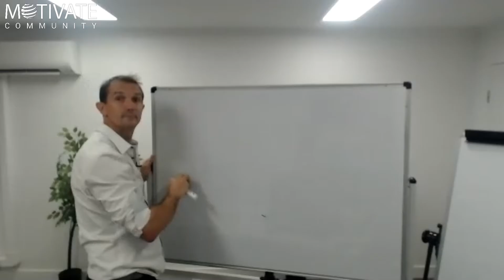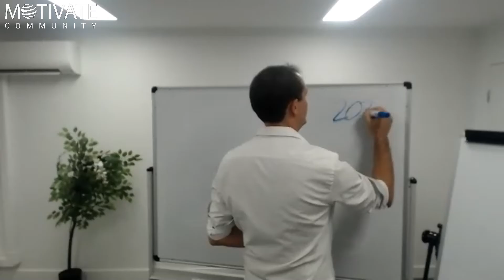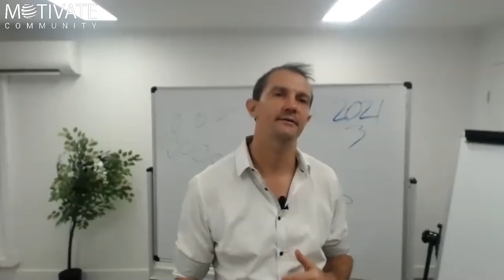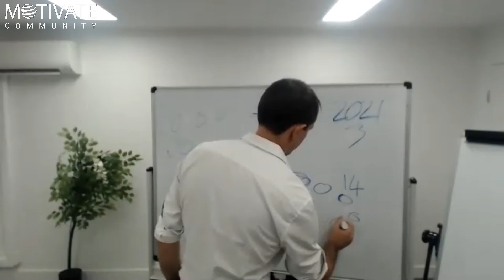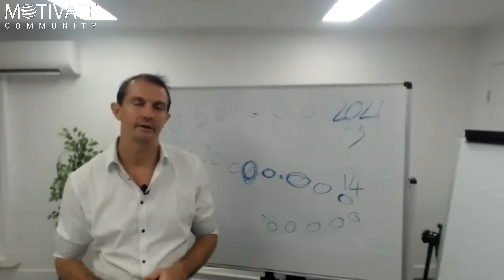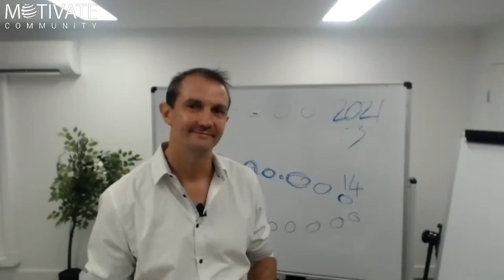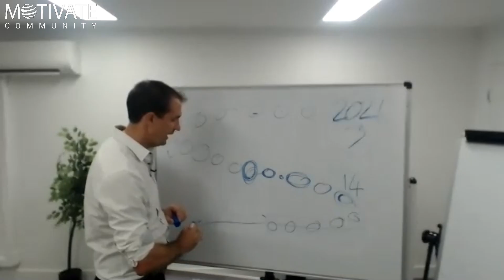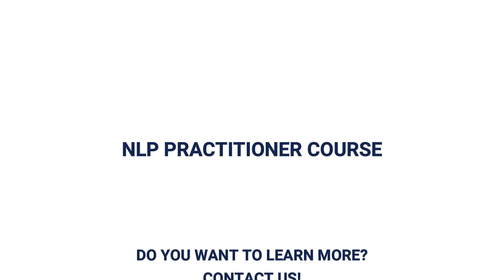TIMELINE THERAPY -- with John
Depression and the suicidal rate are increasing over time. Stop ignoring and keeping your negative emotions now because it may lead to having physical, mental, and emotional health issues and discomfort. Coaches and therapists can help you release these emotions and make you feel better about yourself and others.

In this video, Adrian performed "Timeline Therapy" during Online NLP Training. He gave John Azzo, a participant in NLP Online Training a great Coaching experience in handling his negative emotions.

Please note, Adrian Cahill has been trained by John Grinder, Richard Bandler, Stephen Gilligan and Robert Dilts, all creators of NLP. He has also received training from Michael Carroll, Carmen Bostic, John Overdurf, Chris Howard and Tad James. Not all NLP trainers use NLP over Zoom however we use it as part of a blended learning approach.

If you wish to grow and develop yourself and be able to reach your goals, tune in and hit SUBSCRIBE and the notification bell so you will be notified with our latest videos. Also, please add comments on how you like our video or what YOU ARE DOING, anything really, we love to hear from you.

If you want to DEVELOP YOUR skills in NLP, Coaching, Hypnotic, Speaking, Influencing skills, join our Facebook group: MOTIVATE Community Group  Or regular free zooms.

Please note, in our group, we DO NOT HAVE random people adding you to sell things, we ONLY HAVE people interested in personal development and lots of live zooms, advanced training and completely free training for beginners.